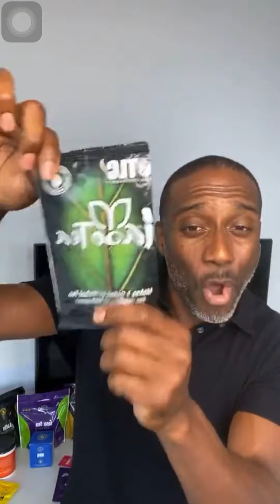$65 business start up included your star of the art website